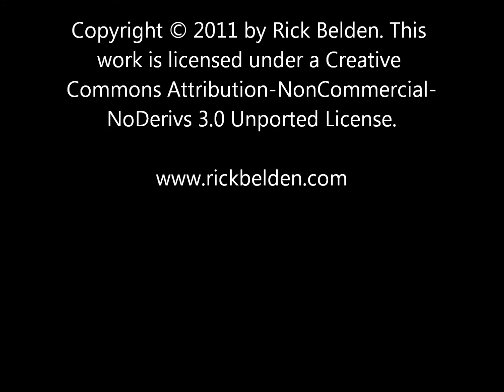"lost man" by Rick Belden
Rick Belden reads a poem called "lost man" from his book Scapegoat's Cross: Poems about Finding and Reclaiming the Lost Man Within.

You can see more of Rick's work

Rick Belden is a poet, author, artist, and life coach who helps men who are feeling stuck get their lives moving again. For more information and to schedule a free discovery session with Rick,